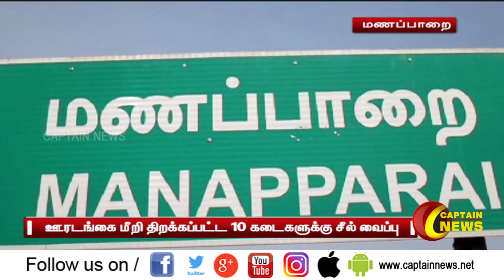22.04.2020 | இரவு 8 மணி விரைவு செய்திகள் | அரசியல் | CORONA NEWS UPDATE | தமிழகம்